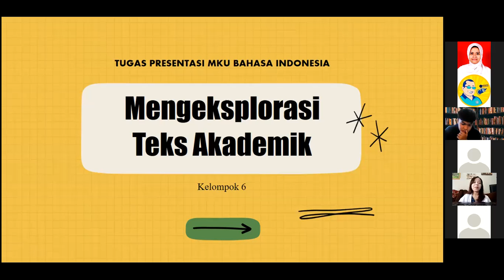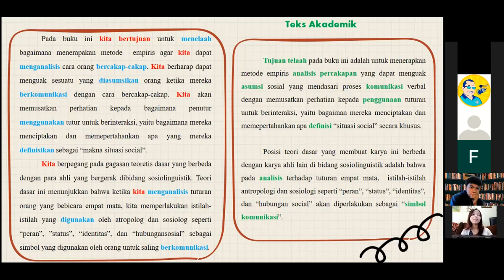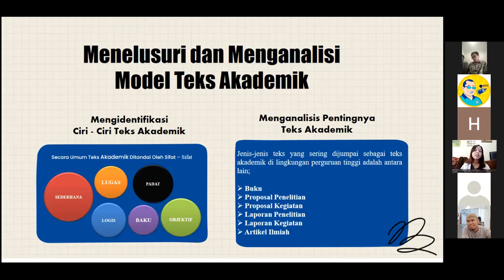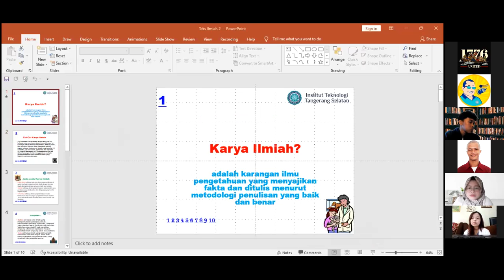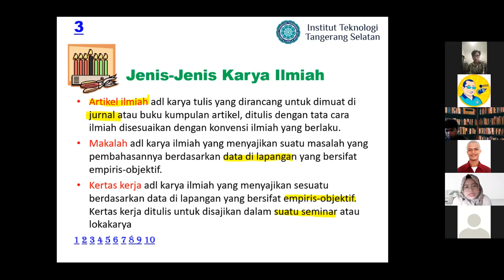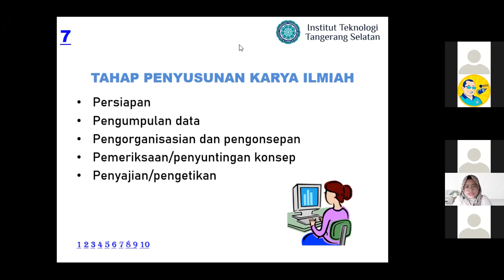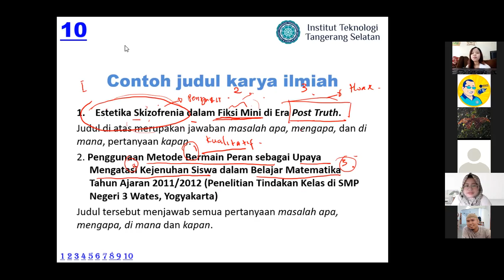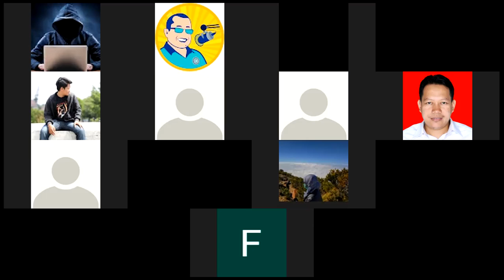Bahasa Indonesia (SI102, TI102, IF102) - Reg 16 November 2021